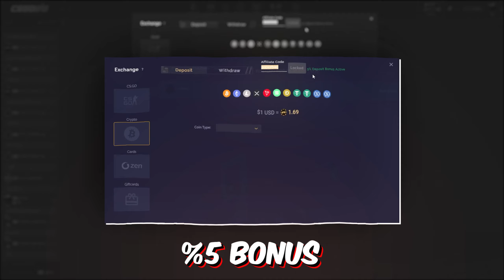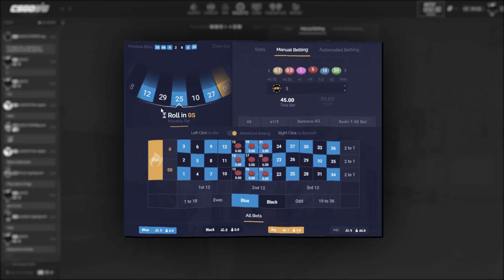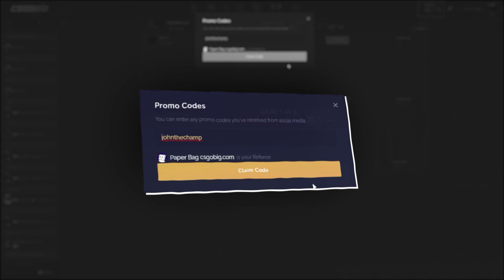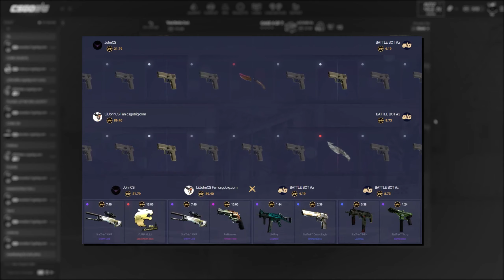They Pulled Top Item TWICE in One Battle | CSGOBig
In todays video we unboxed many cases on a CSGO case opening website called CSGOBig!

If you would like to help out the channel use code JohnCS on CSGOBig or any other site❤️